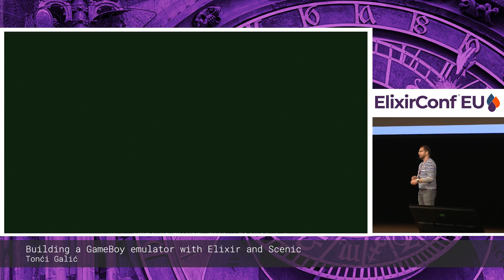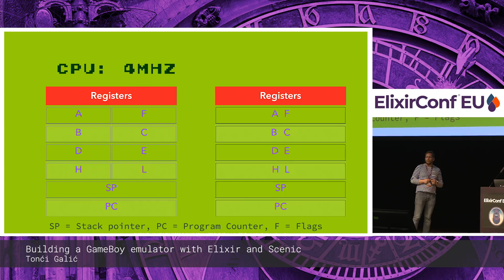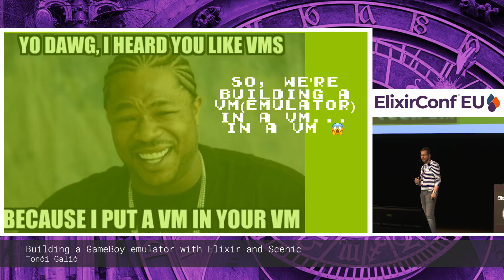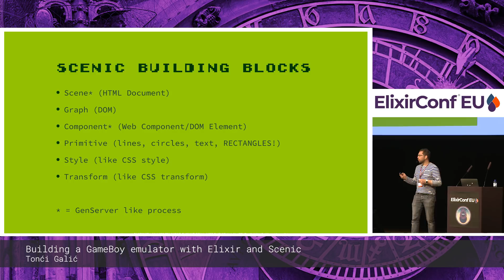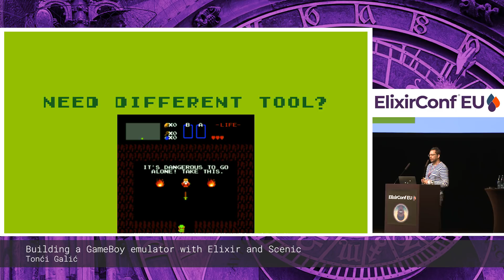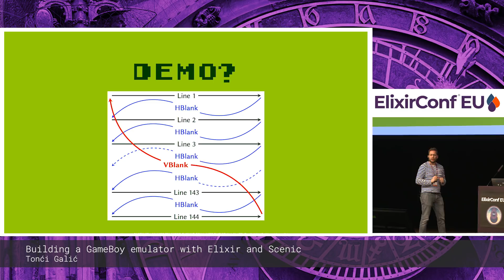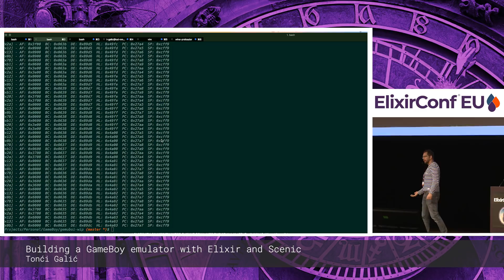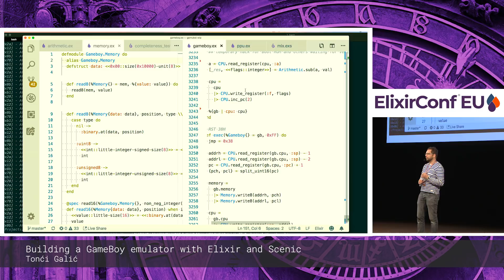Tonci Galic - Building a GameBoy emulator with Elixir and Scenic - ElixirConfEU 2019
Tonći Galić - Automating my role, making myself superfluous since my first job 🤦‍♂️

Building a GameBoy emulator with Elixir and Scenic

Talk in three words: Fun, Embedded, Scenic

Abstract
Scenic is a nice new framework in the growing Elixir toolbox. In search for a fun project to learn it, Tonći decided to combine it with a childhood dream: to write his own GameBoy emulator. In this talk he'll go over the basics of Scenic and see how it, together with Elixir, does/doesn't help write his own emulator.

Objectives
Inspire attendees to try out Scenic in their next (embedded) project. Talk about things that Scenic is useful for and the type of projects for which it is less useful for.

Audience
This talk assumes attendees already has some Elixir knowledge. Prior knowledge about UI systems, emulators etc are not required.

The speaker
Tonći is a polyglot web developer with a broad range of interests and also a broad range of experiences. He started out with Perl/CGI around 1999, throughout the years he has worked with Java, PHP and C#/.NET. In the last few years, he has focused on Ruby/Rails but now he is in love with Elixir/Phoenix and the functional aspects of programming languages. He is the organiser of the Amsterdam Elixir meetup, Elixir Bootcamp and was a co-organiser of Code BEAM lite Amsterdam.
Github: Tuxified
More on speaker

Mail: info at elixirconfeu